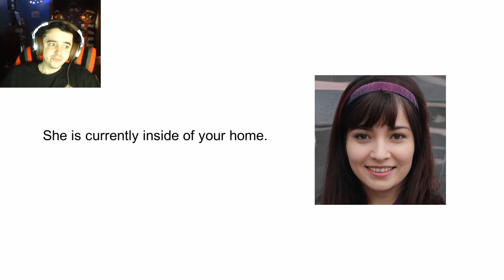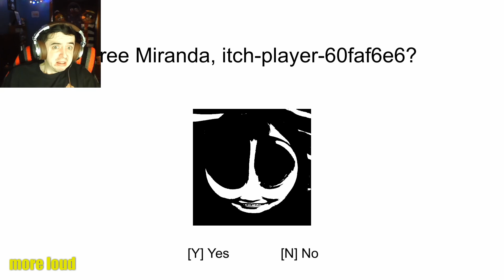THIS IS MIRANDA